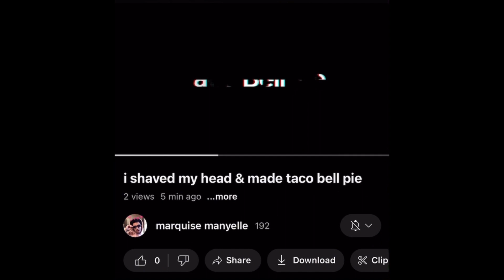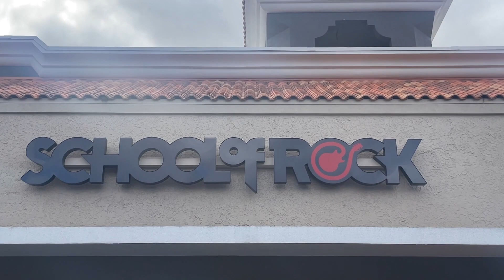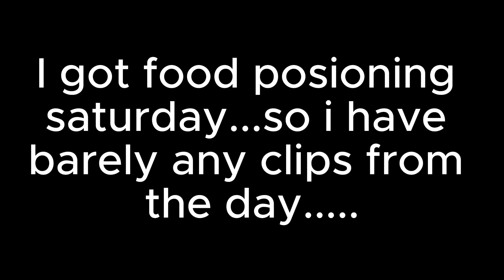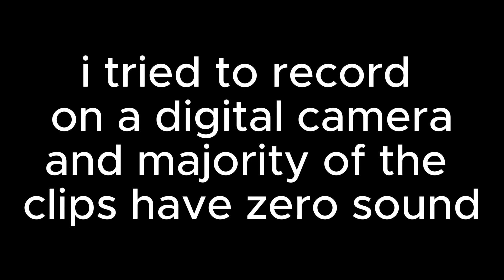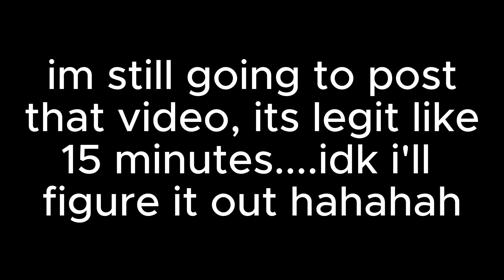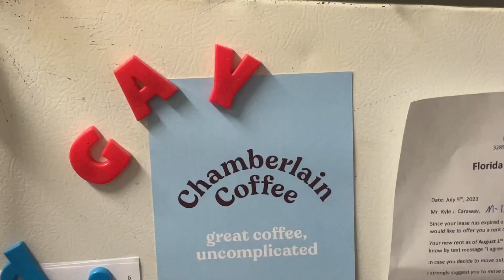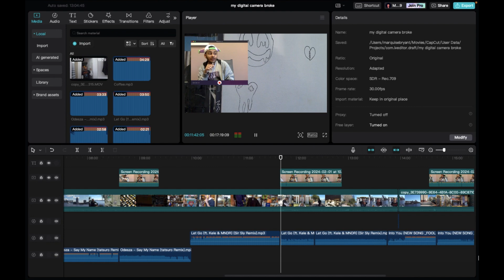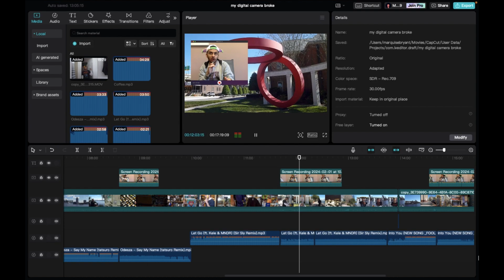my 2018 coffee recipe + changing my look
thx for watching ILYSM!!

the usual vlog but I got food poisoning and didn't film a damn thing on Saturday smh...BUT, I show my 2018 coffee recipe, shave my face, and show a lil surprise at the end of the video.

                    manyelles
                    martymchigh